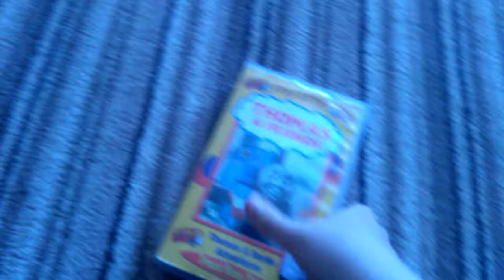Look at my little Thomas a friends Thomas and bertie adventures vhs UK Monday 6th August 2001